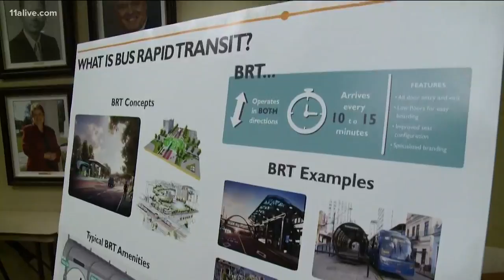Gwinnett voters to decide on MARTA in March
At Thursday's town hall, there were arguments for and against it.